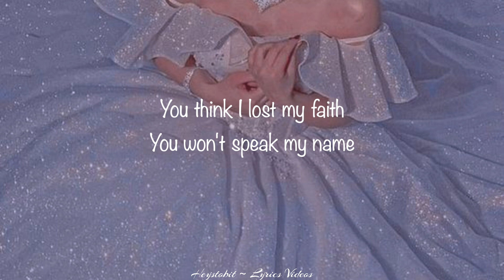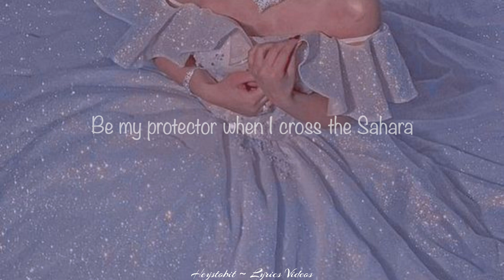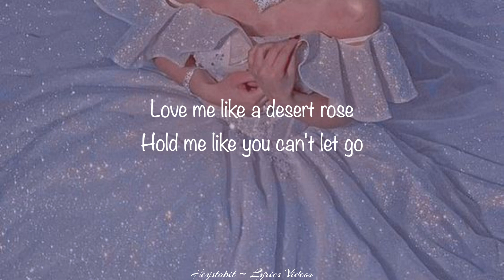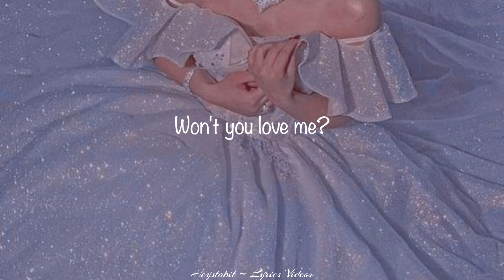Lolo Zouaï - Desert Rose [Lyrics]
Lyrics:

"Inshallah," that's what you say

You think I lost my faith
You won't speak my name

Forbidden, won't see you again

I chose a life of sin
wish you could forgive

I got sharp edges, I get defensive

Too lost to care, middle finger in the air

I'm sorry that I scared ya
Be my protector when I cross the Sahara

Take me there, take me there and

Love me like a desert rose
Hold me like you can't let go

Keep me safe when I come home

Regarde nous

Les mêmes joues

Toi et moi, tous les deux les mêmes

Plus de joie, en rentrant dans le bled

Hold me like you can't let go (Like you can't let go)
Love me like a–

Love me, that's all I want (Habibi)
Hold me, is that too much? (Habibi)
Keep me safe when I come home (Habibi)
Love me, ah, love me like a–

Like a desert
Habibi, habibi (Habibi)
Habibi, habibi, ah (Habibi)
Habibi, habibi, ah

Love me

Won't you love me?